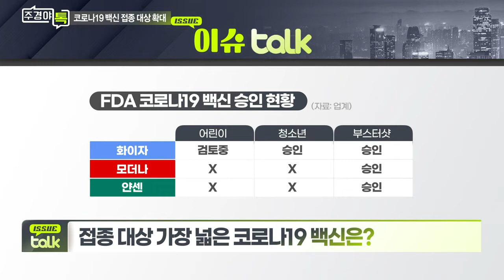접종 대상 가장 넓은 코로나19 백신은?_이슈 TALK_주경야톡 13회 (20211018)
# 접종 대상 가장 넓은 코로나19 백신은?
- 바이든·문 대통령 부스터샷 백신은 화이자
- FDA 승인 여부 따라 백신·치료제 주가 등락
- 화이자·모더나의 부스터샷, 고위험군에 접종 권고

Q. 청소년·어린이 대상 코로나19 백신은?
- 12~17세 청소년, 화이자만 긴급사용승인 신청
- 일부 국가, 특정 연령대 모더나 백신 접종 배제
- 화이자, 5~11세 대상 백신 긴급사용승인 신청

Q. 코로나19 백신 관련주 주가 동향은?
- 화이자·모더나·노바백스 모두 하락세
- 머크, 먹는 치료제 심사 착수
- SK바사·삼성바이오 등 CMO 관련주 영향 주시